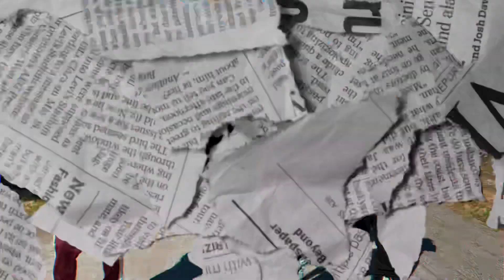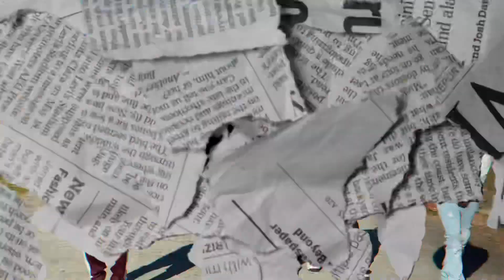Mac Frizzy - I’m so Dope